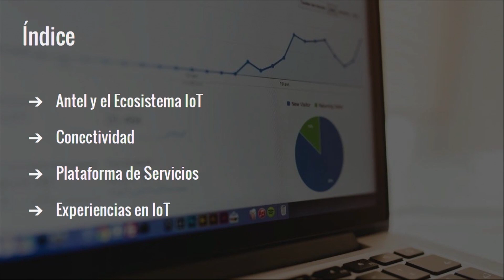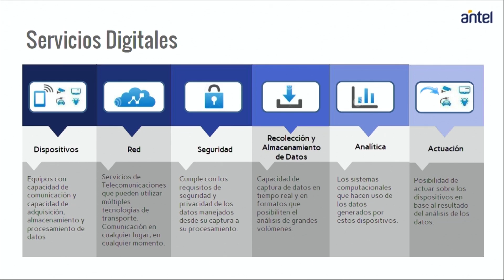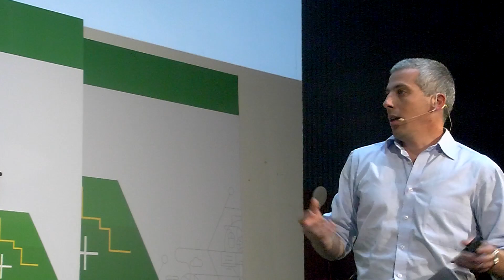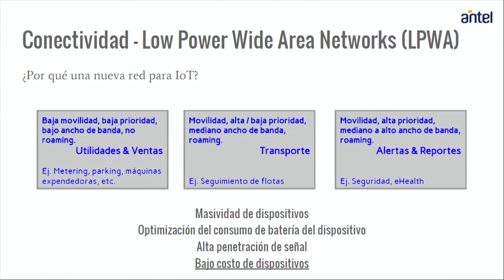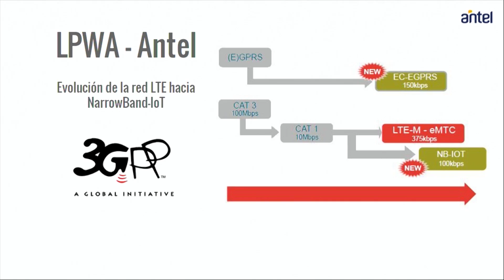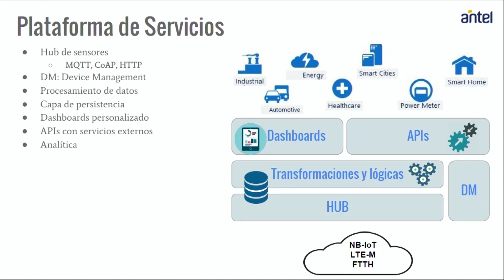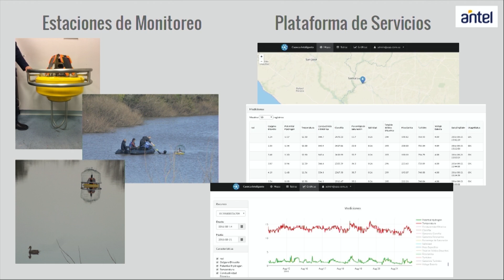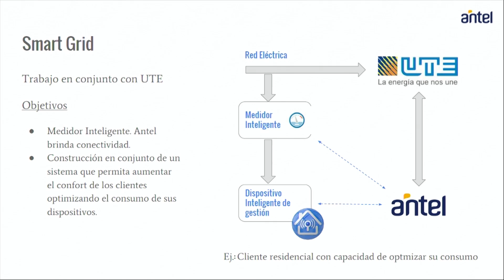Día 3, Sesión 4: Presentación de Diego Belotti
DÍA 3, 7 SETIEMBRE 2016. Ciencia, Tecnología e Innovación para transformar ciudades, 6ta Semana de las Normas Verdes de la UIT y el 2do Encuentro de Ciudades Inteligentes para la Inclusión. SESIÓN 4: APLICACIONES PARA CIUDADES INTELIGENTES. Presentación de Diego Belotti, de Antel, sobre Plataforma IoT y casos de uso.